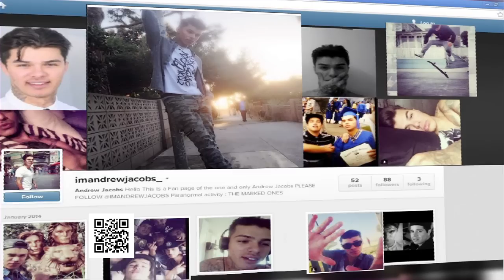Andrew Jacobs talks Paranormal Activity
Andrew Jacobs was always the performer, entertaining anyone and everyone around him. He was also in and out of foster homes, but then adopted by a French woman. And when he found his biological mom he developed a closeness to both mothers. That kind of sensitivity in a young man can only fuel a resounding expressiveness. And that expressiveness is what made Andrew the break out star of the major box office hit Paranormal Activity: The Marked Ones. His thrilling performance gave audiences the jitters, and now he's ready to take on Hollywood.